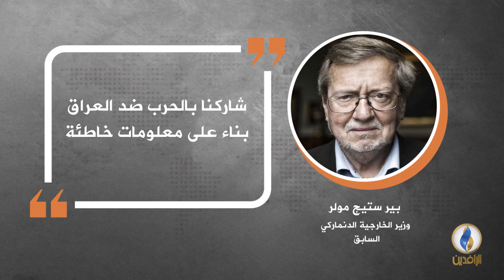في دقيقة .. أبرز التصريحات الصحفية ليوم الجمعة